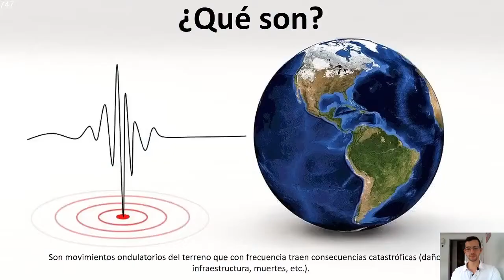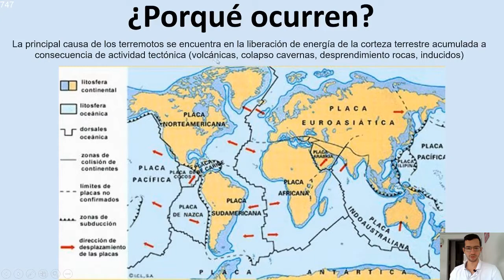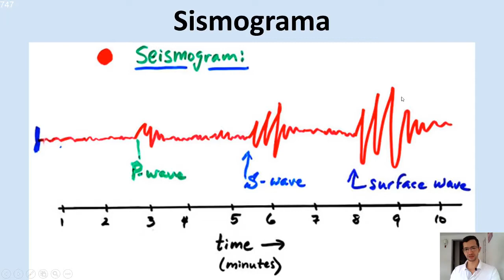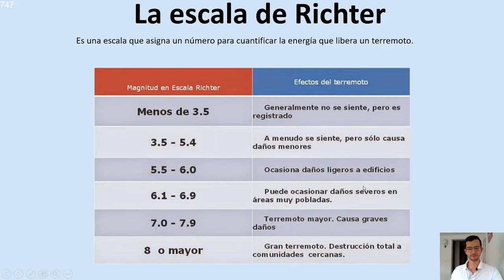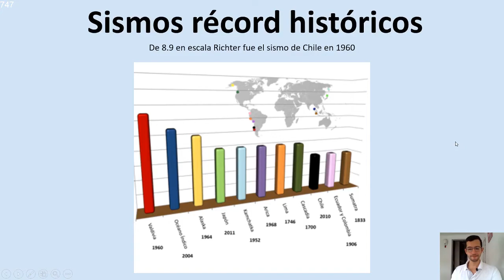¿Porqué ocurren los TERREMOTOS? || Sismos, maremotos y escala Richter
Hola y Bienvenidos, mi nombre es Javier y en este video hablaremos sobre los terremotos, sus causas y más.